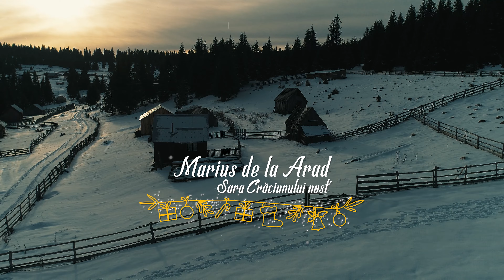Marius de la Arad - Sara Crăciunului nost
Abonaţi-vă gratuit la canal pentru a primi noutăţi muzicale 100 % LIVE !!!
Click pe clopoţel și activati "Toate" notificările pentru a vedea cele mai noi videoclipuri !!!